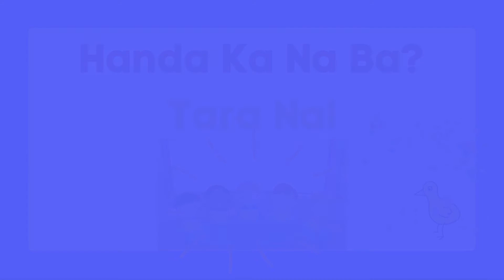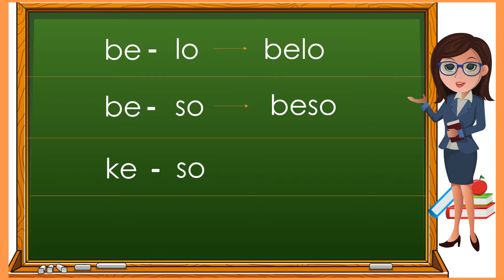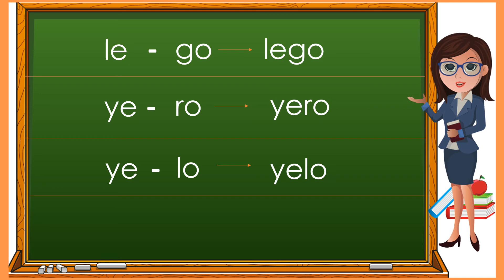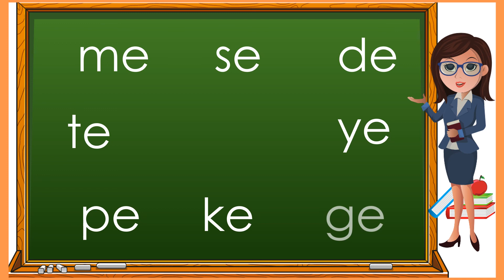PAANO MATUTO MAGBASA NANG MABILIS ---Aralin 10--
Gusto mo ba malaman ang sikreto kung paano matutong magbasa nang mabilis?
Panoorin ang video sa Aralin 01 - Aralin 10

Kapag nakuha na ng bata ang tamang pagbigkas ng tunog ng bawat titik ng
Alpabetong Filipino, ay madali na nyang mababasa ang dalawa o higit pang titik ng salita..

para updated ka sa bagong videos.

Basabata
Alpabetong Filipino
Paano Matutong Magbasa
Tayo'y Magbasa
Pagpapantig
Unang Hakbang sa Pagbasa
Matuto Magbasa
Patinig at Katinig